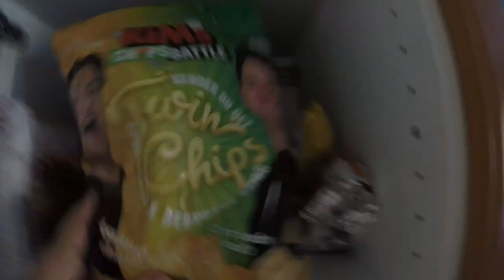Kims Nye Chips Battle AlexanderHusum VS Kender du det Chips Vlog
I dag smager jeg det nye Chips Kender du det og Alexander Husum.

Redigeret:
Prism Live Studio
Kinemaster
Vlogr

Vlogger:
Med Joby gorillapod Vlogging kit